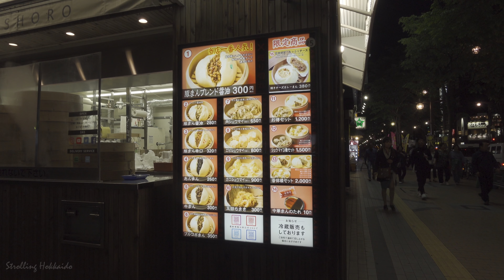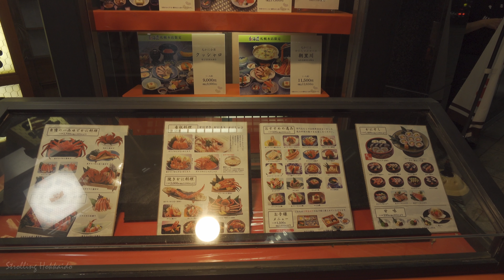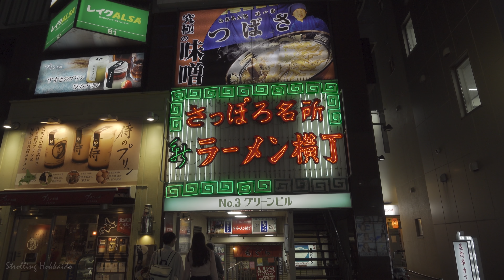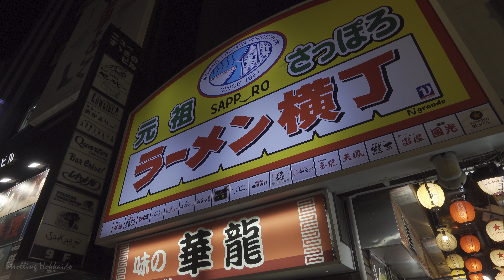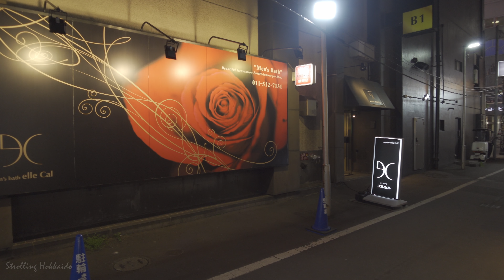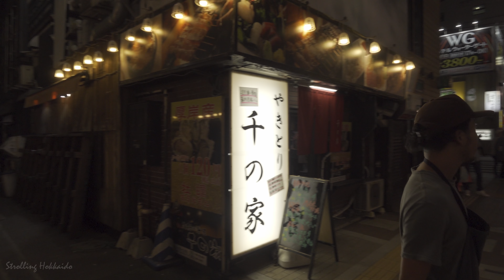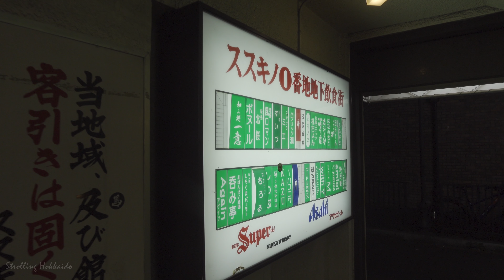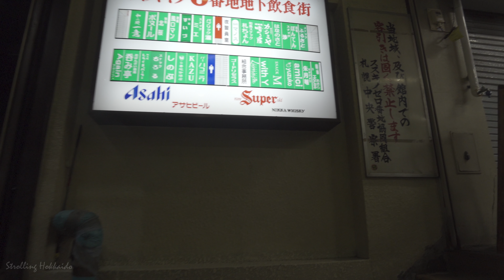[4K HDR] 札幌すすきの散策2023 / Strolling around Sapporo Susukino 2023 (Hokkaido, Japan)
すすきの
すすきのは新宿の歌舞伎町、福岡の中洲と並んで「日本三大歓楽街」と称される、北海道札幌市の歓楽街です。
約4,000店ともいわれる飲食店や娯楽施設、風俗店などがビルの中にひしめき合い、東京以北最大の歓楽街とも呼ばれます。
また、治安の良さも特徴で、女性だけで飲み明かしても安心と言われています。

Susukino
Susukino is an entertainment district in Sapporo, Hokkaido, and is known as one of the "three major entertainment districts in Japan" along with Kabukicho in Shinjuku and Nakasu in Fukuoka.
It is also called the largest entertainment district north of Tokyo, with some 4,000 restaurants, entertainment facilities, and adult entertainment establishments crammed into its buildings.
It is also characterized by a high level of public safety, and it is said to be safe for women alone to spend a night out drinking.

去年(2022)の札幌すすきの夜散歩の動画 / Video of last year's (2022) Sapporo Susukino Night strolling

00:00:00 オープニング / Opening
00:00:53 地下鉄すすきの駅 / Susukino Subway Station
00:02:53 札幌すすきの交差点1 / Sapporo Susukino Crossing 1
00:05:39 札幌駅前通り1 / Sapporo Ekimae Dori 1
00:08:23 新宿通り1 / Shinjuku Dori 1
00:10:03 西3丁目通り1 / Nishi 3Chome Dori 1
00:14:20 月寒通り / Tsukisamu Dori
00:20:09 札幌すすきの交差点2 / Sapporo Susukino Crossing 2
00:21:15 さっぽろ新ラーメン横丁 / Sapporo New Ramen Yokocho
00:23:54 西3丁目通り2 / Nishi 3Chome Dori 2
00:24:51 銀座通り1 / Ginza Dori 1
00:25:40 元祖さっぽろラーメン横丁 / Ganso Ramen Yokocho (Original Ramen Alley)
00:26:59 すすきの5条メイプル通り1 / Susukino 5 Jo Maple St 1
00:28:42 札幌駅前通り2 / Sapporo Ekimae Dori 2
00:30:23 札幌すすきの交差点3 / Sapporo Susukino Crossing 3
00:31:11 月寒通り2 / Tsukisamu Dori 2
00:33:21 西5丁目通り1 / Nishi 5Chome Dori 1
00:34:13 銀座通り2 / Ginza Dori 2
00:35:00 ライラック通り / Lilac St
00:36:26 すすきの5条メイプル通り2 / Susukino 5 Jo Maple St 2
00:42:16 西6丁目通り / Nishi 6Chome Dori
00:43:35 すすきの通り / Susukino St
00:45:41 新宿通り2 / Shinjuku Dori 2
00:47:38 札幌駅前通り3 / Sapporo Ekimae Dori 3
00:49:18 すすきの市場 - すすきの0番地 / Susukino Ichiba - Susukino Zero Banchi
00:53:24 西5丁目通り2 / Nishi 5Chome Dori 2
00:54:24 すすきの花小路 / Susukino Hana-koji
00:56:10 札幌駅前通り4 / Sapporo Ekimae Dori 4
00:57:18 豊川稲荷札幌別院 / Toyokawa Inari Sapporo Betsuin
00:59:08 札幌駅前通り5 / Sapporo Ekimae Dori 5
01:05:10 札幌すすきの交差点4 / Sapporo Susukino Crossing 4

Map
地下鉄すすきの駅 / Susukino Subway Station
元祖さっぽろラーメン横丁 / Ganso Ramen Yokocho (Original Ramen Alley)